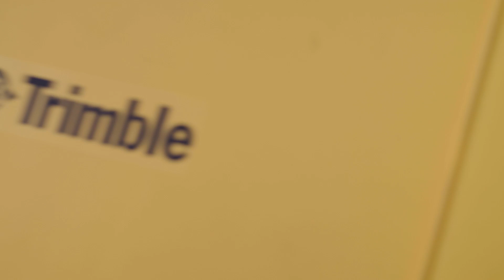Trimble R780 GNSS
POSICIONAMIENTO ROBUSTO

El receptor GNSS R780 de Trimble es una robusta solución GNSS para posicionamiento satelital de alta precisión.

Pensado para los escenarios más exigentes, R780 posee un diseño compacto y ultra robusto (Rugged IP68), sumado a un potente procesador Trimble Maxwell™ 7 GNSS ASIC que permite el rastreo de múltiples señales GNSS bajo el control de un avanzado sistema para filtrado de interferencias y efectos multitrayectoria proporcionado por la tecnología EVEREST™ Plus.

La incorporación de la constelación Galileo y Triple Frecuencia (L5) se suman a la configuración base de R780 (GPS y GLONASS) aumentando considerablemente la disponibilidad satelital.